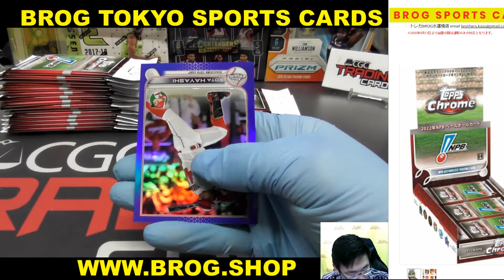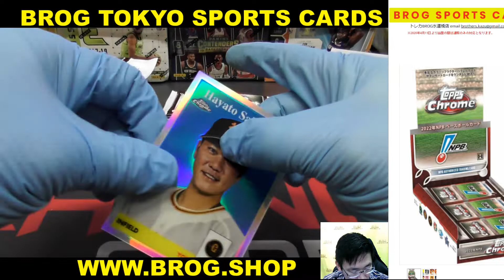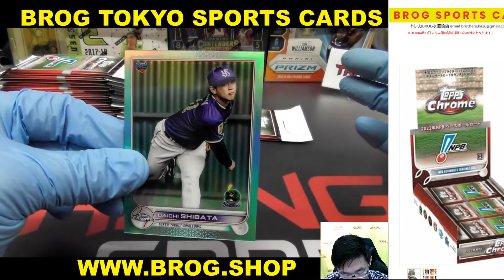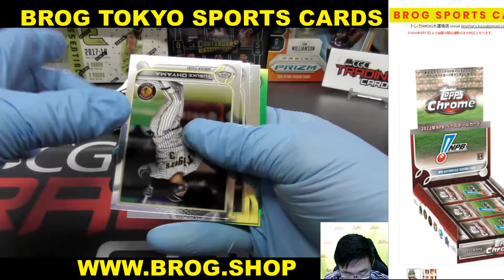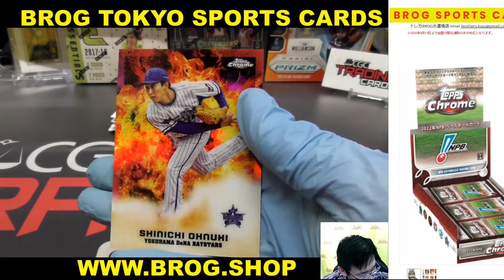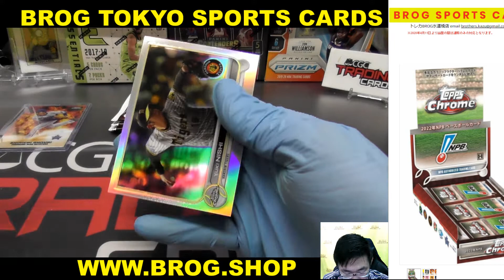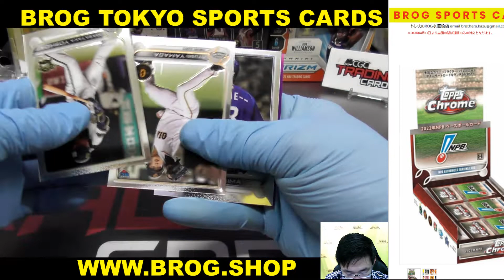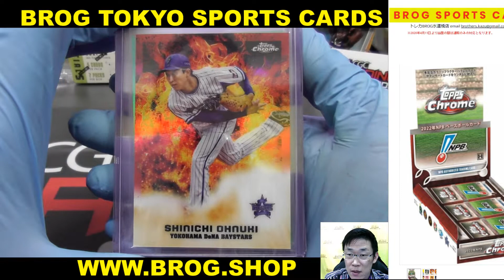MK16 BGBPB NPB 日本プロ野球 2022 Topps NPB CHROME Baseball Box トップス 野球カード NPB 野球 トレカ開封 開封動画 ベースボール